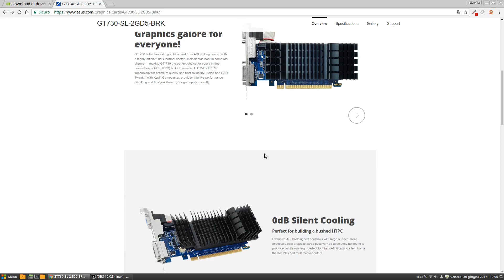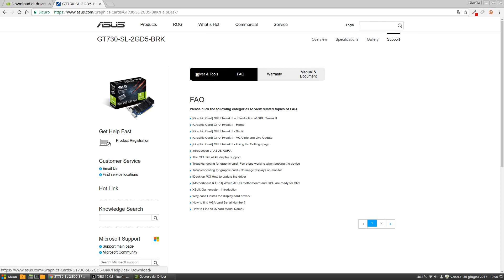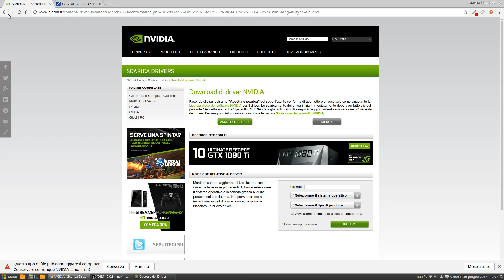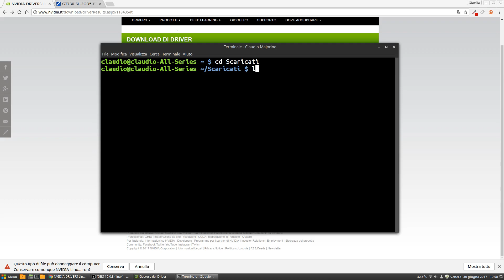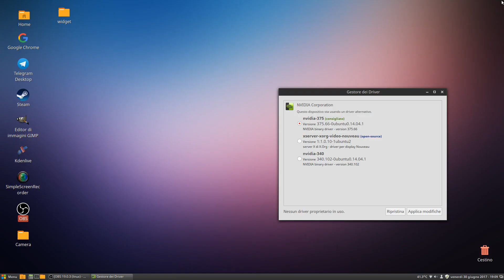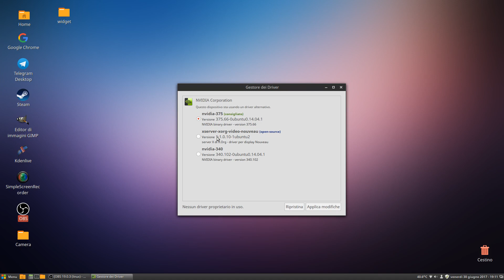Come installare i driver Nvidia su Linux Mint 17.3